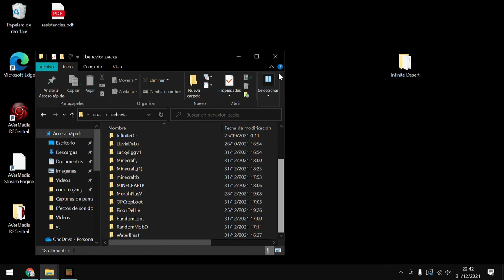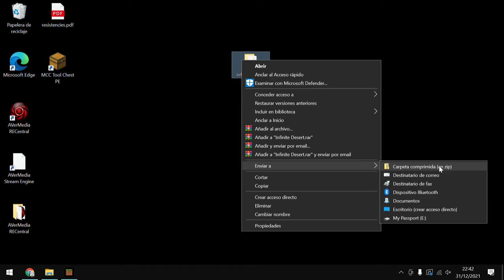👉CÓMO instalar un BEHAVIOUR PACK / Addon en Minecraft [Bedrock 1.18]👈